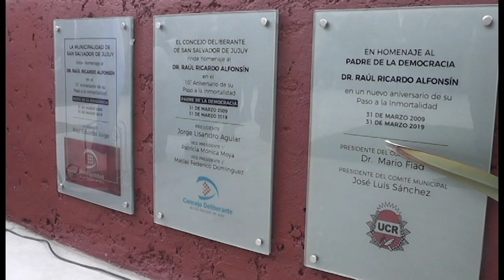Homenaje a Raúl Alfonsín a 10 años de su muerte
Concejo Deliberante de San Salvador de Jujuy